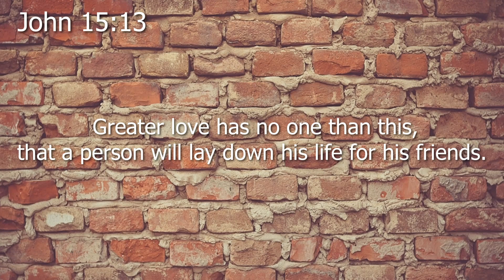Macho Monday Morning | 7-3-23